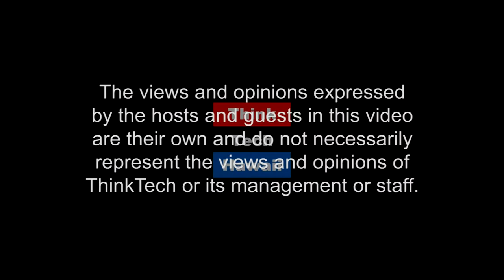Disaster-Resistant Technologies (The Cyber Underground)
What technologies can aid in disaster recovery?

We’re in the hurricane season and we should be thinking about disaster-resistant technologies that help keep your business running. Things like managed power, network appliances with backup LTE connections, backup recovery to the cloud (AWS/Azure), and migrating on-premise devices to cloud hosted services.  The host for this episode is Dave Stevens.  The guest for this episode is Tim Ames.